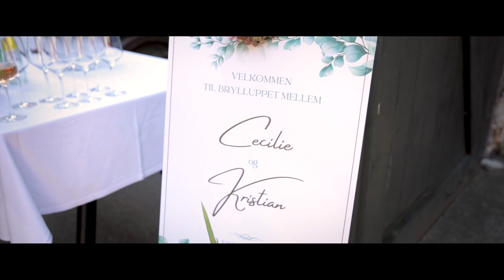Wedding in Central Værkstedet Aarhus C Denmark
See the journey through the enchanting wedding day of Kristian, a Danish Airforce officer, and Cecilie, a brilliant Lawyer. From the quiet moments of anticipation in the elegant rooms of Hotel Royal to the profound vows exchanged at Vor Fru Kirke, and finally, to the joyous celebration echoing through the rustic walls of Central Værkstedet, nestled right next to Bruns Gallery.

Collaborators:
🏛 Venue: @centralvaerkstedetaarhus
💇‍♀️ Hår & Makeup: @riistyle_makeup
👗 Kjole: @kennedysbrudekjoler
💐 Flowers: @larsjonflorist
💍 Jewellery: @hartmanns_wedding
🏨 Bride Prep Location: @hotelroyalaarhus

🌈 I've poured my heart into creating this wedding video, hoping to encapsulate the essence of this beautiful couple's love story. I genuinely hope you enjoy watching it as much as I enjoyed crafting it.

🌟 This video isn't just a visual documentation; it's a memorabilia, a time capsule capturing the love, joy, and excitement of a day. May it serve as a cherished reminder of the love that unites two souls in a journey called marriage.